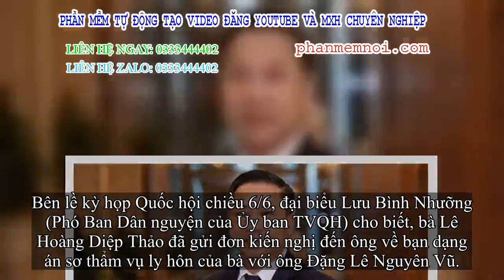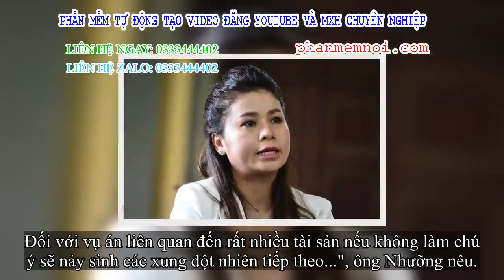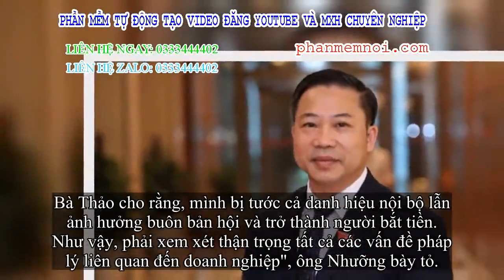✅ ĐB Lưu Bình Nhưỡng: 'Tôi đã chuyển đơn của bà Lê Hoàng Diệp Thảo đến Chánh án tòa tối cao'